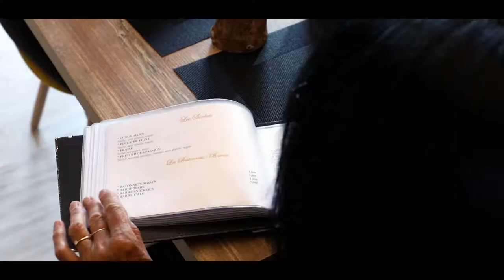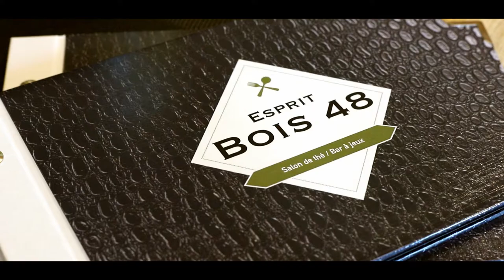Esprits Bois 48 : Salon de thé & bar à jeux en Lozère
Esprit Bois 48, magasin de décoration, accessoires et jeux en bois, ouvre en 2019 un espace salon de thé et bar à jeux en Lozère, au Monastier.

A quelques minutes de Marvejols vous profiterez d'un espace convivial et soigné, où vous pourrez vous désaltérer et vous restaurer entre amis ou en famille.